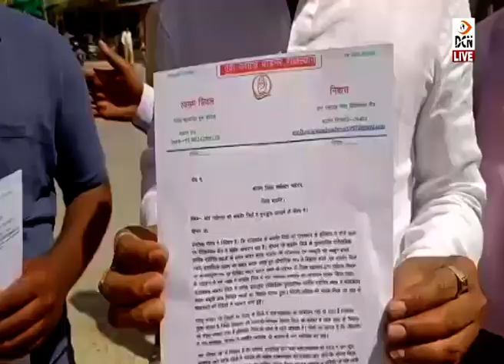थार महोत्सव को शुरू करवाने की मांग को लेकर थारवासियों ने जिला कलक्टर को सौंपा ज्ञापन